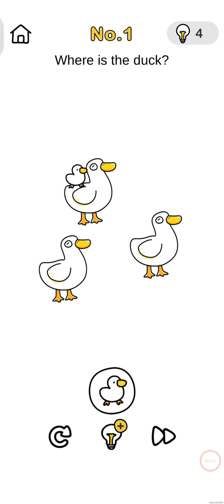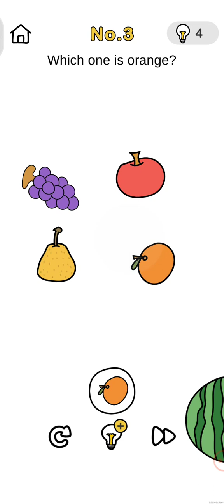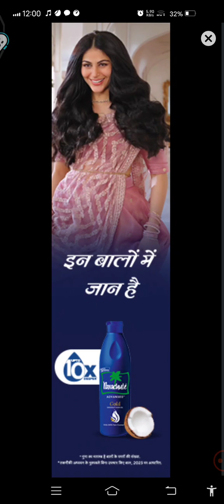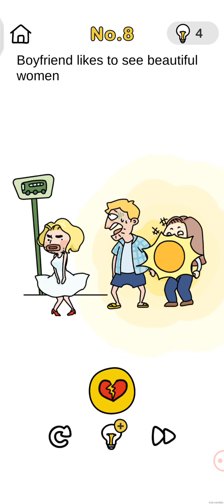VERY DIFFICULT! 99.9% IMPOSSIBLE #02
Supra Gamerz is a YouTube channel,were you will find gaming videos in Hindi,l hope this video was useful and you liked it,if you did press the thumbs up button